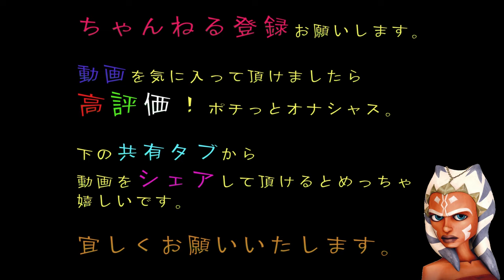#03【XCOM2 実況】 発狂する司令官と愉快な仲間たち！【Wave1 初見プレイ】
難易度高いなー。セオリー確立するまではかなり厳しそう。

wave1初見プレイになります。
兵士のアヴィリティと敵の行動パターンを主に研究しながら
ユルくプレイしています。
難易度は状況に応じて変えています。
Wave2よりアイアンマンガチプレイでいく予定です。

ターン制ストラテジーの神ゲー XCOMシリーズ最新作
XCOM Enemy unknownの続編XCOM2が遂に始動！
前作XCOM:EU及びXCOM:EWを1000時間以上プレイした
XCOM大好き少年によるアツイ実況のはじまりだ！